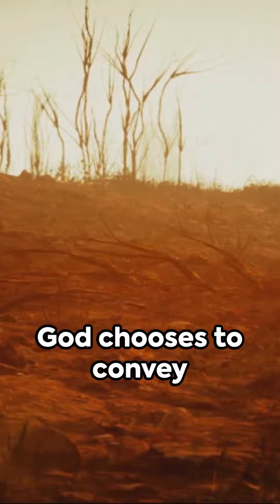Whirlwind Wisdom, God's Message to Job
I am the one with all the power you, God's Wisdom Through the Whirlwind; Job 38:1-7, 34-41, Why did God speak to Job in a whirlwind?
The significance of God's speaking through the voice from the whirlwind (chapters 38-41) and Job's subsequent repentance has often been interpreted as a scolding by God for questioning God and divine providence and/or as the assertion of the inscrutable mystery of divine agency given the existence of evil and suffering...